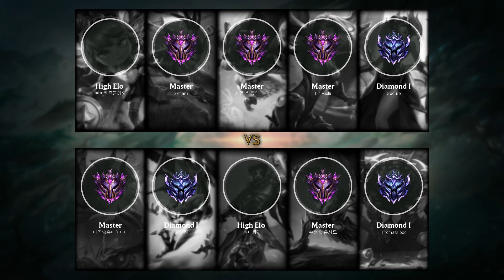Nidalee Jungle vs Elise - KR Master Patch 9.12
Nidalee Jungle played by xietian7, KRMaster 13 LP.

- Runes: 00:18 (Electrocute)
- Damage dealt: 26:24
- Ability & Build: 26:13
- Skin: Headhunter Nidalee